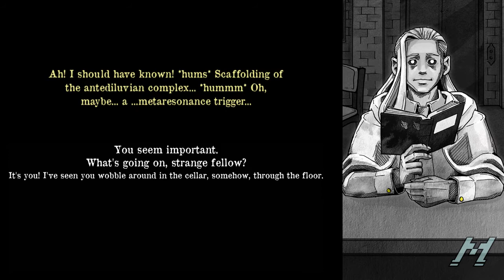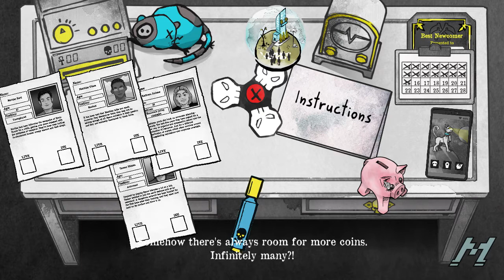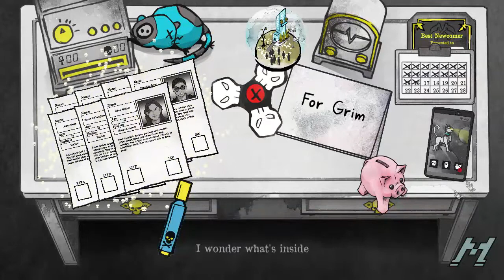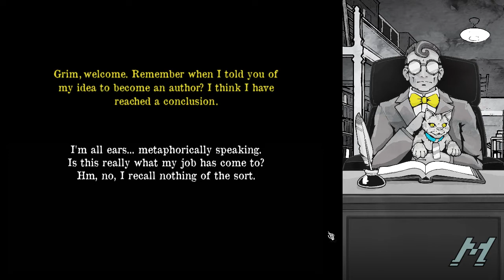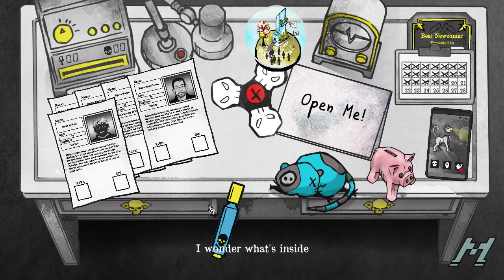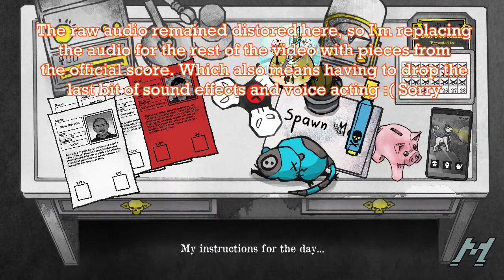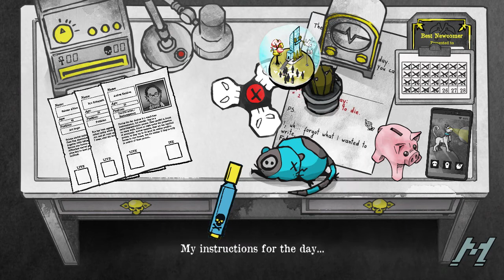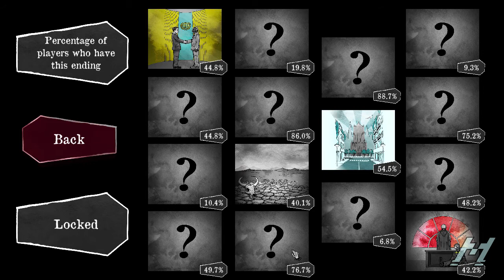M Disk Gauntlet: Death and Taxes Part 2 - Promotion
M Disk Gauntlet:

This series is dedicated to my challenges of games that meet the criteria for the Community Game-Along, hosted by me, apricotsushi, and capsulejay.

Things seem to be doing well so far. But are they going too well? Join me this VNNovember as I continue to figure out who lives, who dies, and how to circumvent the very not so subtle reference to a certain pandemic.

The contents of this video were recorded days after Death and Taxes got its Halloween update, so I got to check out some (not all) of the extra content added to the game. Huzzah!